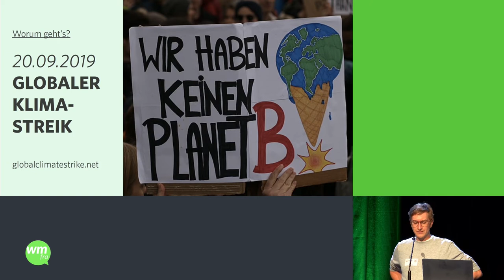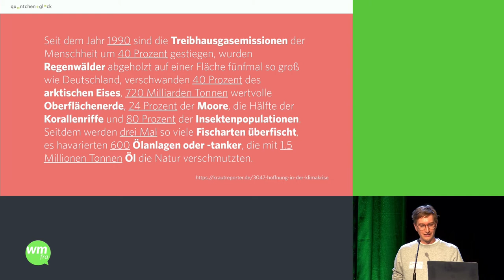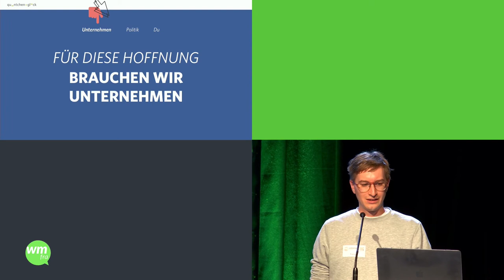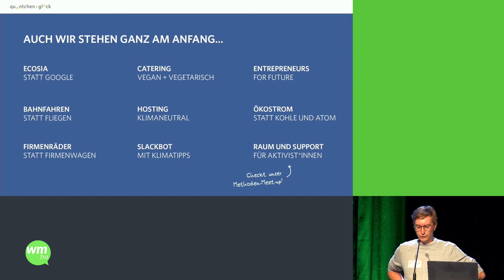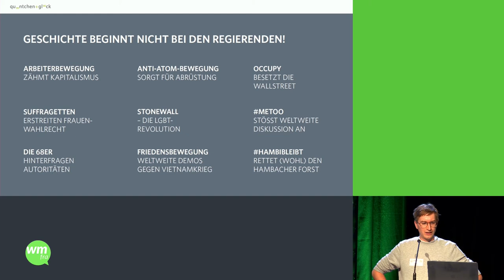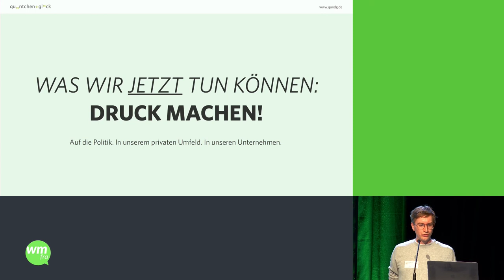wmfra 100 Ignite - Tobias Reitz „Global Climate Strike”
Aufzeichnung vom Webmontag Frankfurt #100 Ignite vom 9. September 2019.

Redner: Tobias Reitz
Titel: „Global Climate Strike”